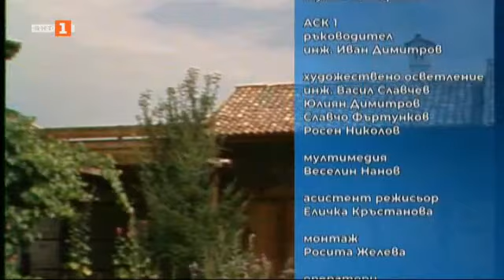Емоционалните и вълнуващи песни на Васил Вълканов в "Иде нашенската музика" - 26.02.2022 по БНТ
Гледайте предаването на Българската национална телевизия "Иде нашенската музика" на 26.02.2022 г.

Емоционалните и вълнуващи песни на Васил Вълканов ще звучат в новото издание на "Иде нашенската музика". Ще си спомним за виртуозния гъдулар Атанас Вълчев и за голямата пиринска певица Магдалена Морарова.